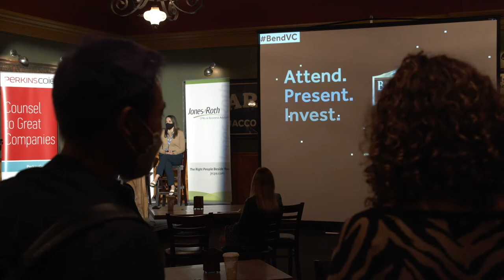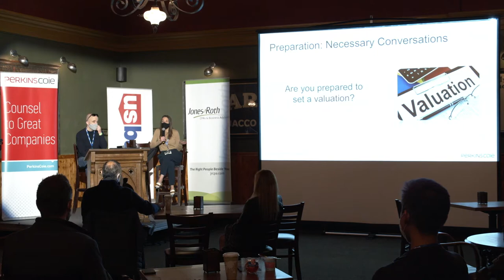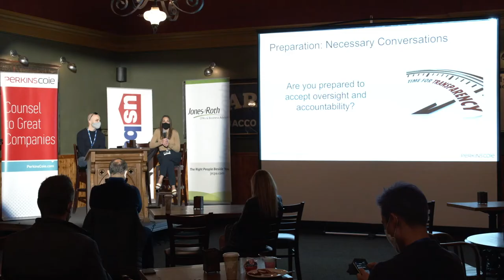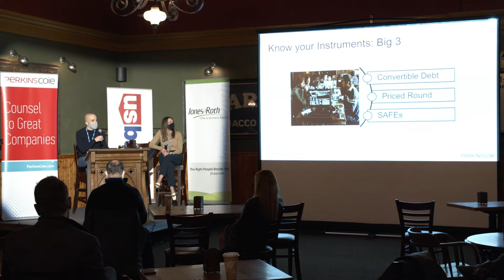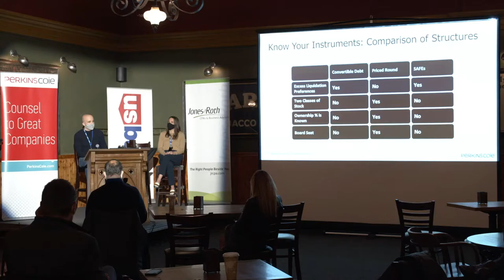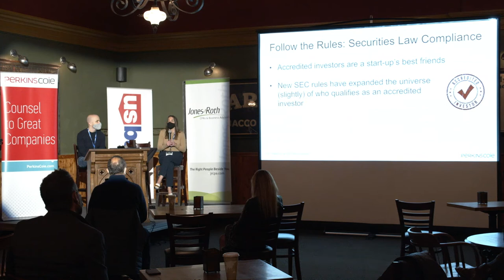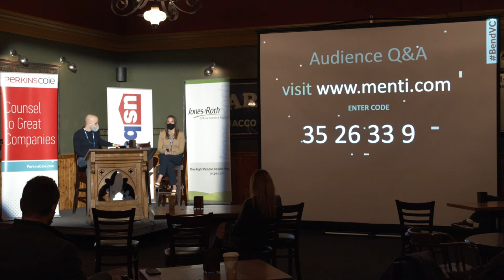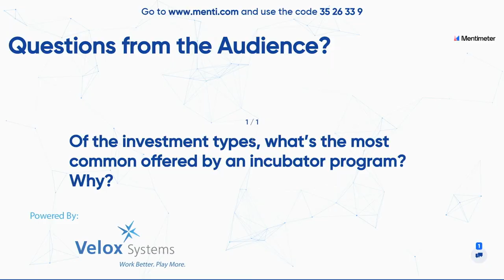2020 BVC | Fundraising Fundamentals: Things to Know Before Raising Your First Round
Watch as Joe Bailey and Ann McQuesten of Perkins Coie, speak about fundraising for starting and growing a business.